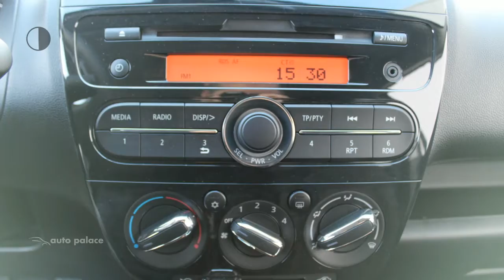Mitsubishi Space Star 1.0 MIVEC 71PK ClearTec Auto Stop & Go Cool+